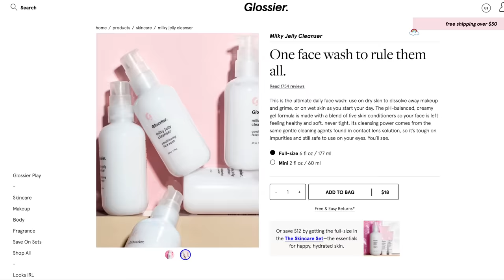GRWM Life Update: Burnout, Self Care, Panic Attacks & Anxiety